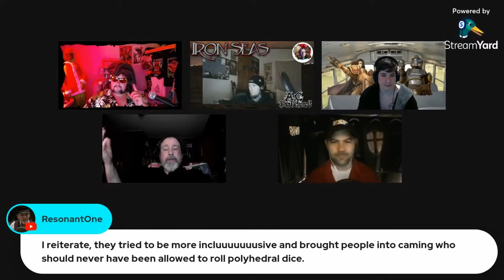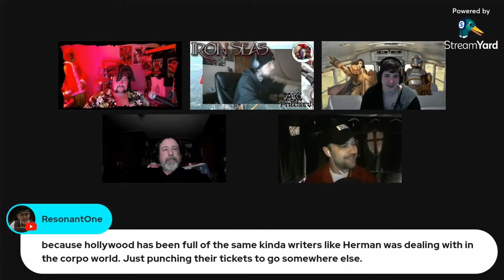Warhammer 40K constantly in the NEWS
Check out the whole show live every Tuesday at 930 EST. It's on multiple channels so follow these channels on X/Twitter to make sure you catch the right channel at the right time:

Evaleigh.bandcamp.com